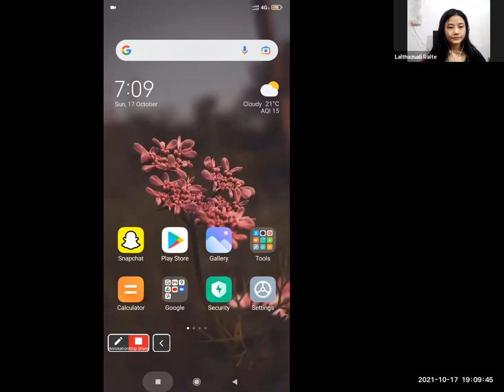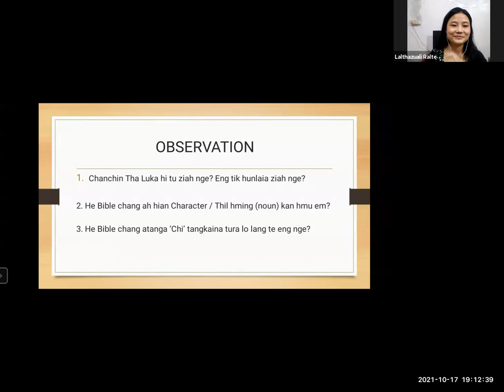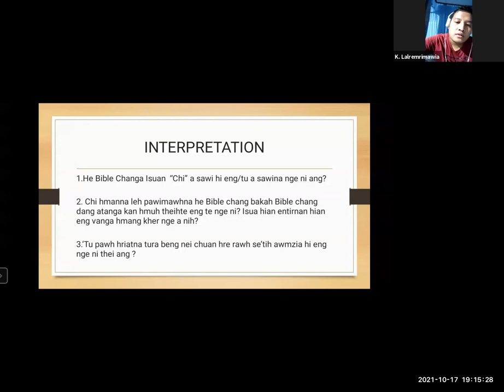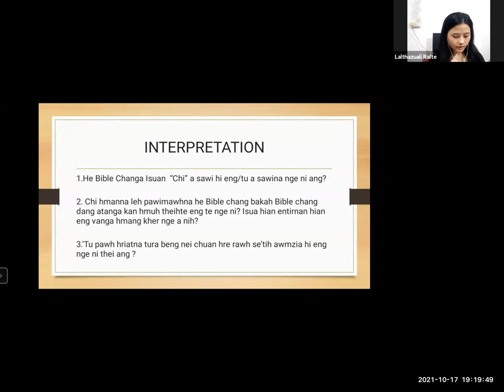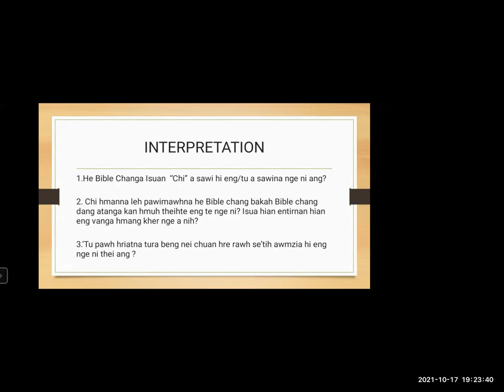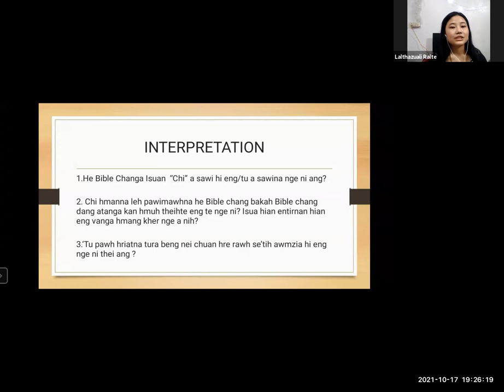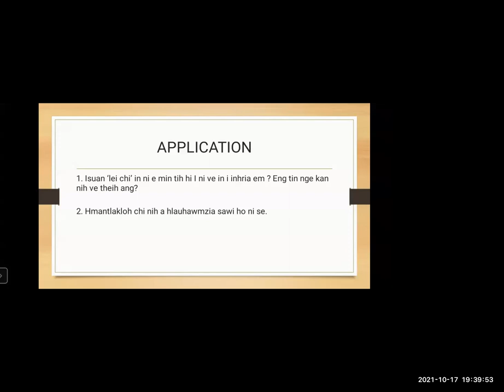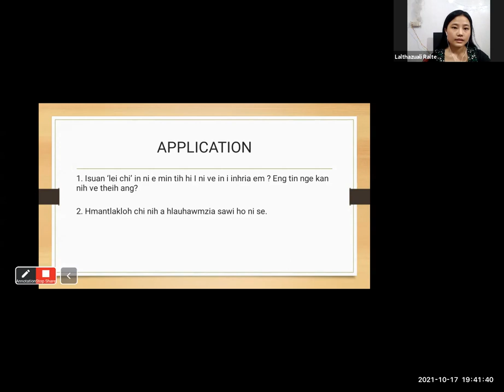Govt. Saiha College EU Bible Study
17th October 2021, 7:00PM
Hruaitu : Sis. Lalthazuali Ralte, Treasurer, PUC EU Unit
Zirlai : Luke 14: 34-35